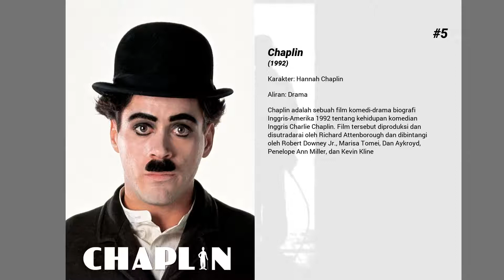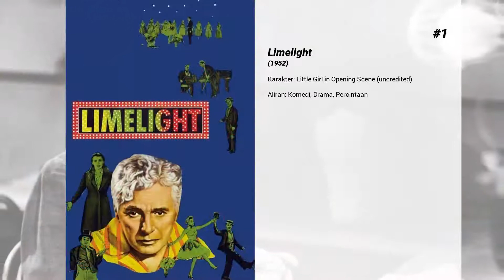Film-film terbaik dari Geraldine Chaplin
Selamat datang di ... Film-film terbaik dari Geraldine Chaplin! Di saluran kami, Anda akan menemukan ratusan TOPS dan peringkat film terbaik dari semua genre, aktor, dan kebangsaan.

Film-film terbaik dari Geraldine Chaplin hadir...

15. Et si on vivait tous ensemble ?

14. Charlie: The Life and Art of Charles Chaplin

13. The Three Musketeers

12. Les uns et les autres

11. The Age of Innocence

10. Jane Eyre

9. A Monster Calls

8. El orfanato

7. Lo imposible

6. Nashville

5. Chaplin
Chaplin adalah sebuah film komedi-drama biografi Inggris-Amerika 1992 tentang kehidupan komedian Inggris Charlie Chaplin. Film tersebut diproduksi dan disutradarai oleh Richard Attenborough dan dibintangi oleh Robert Downey Jr., Marisa Tomei, Dan Aykroyd, Penelope Ann Miller, dan Kevin Kline

4. Doctor Zhivago

3. Cría cuervos…

2. Hable con ella

1. Limelight